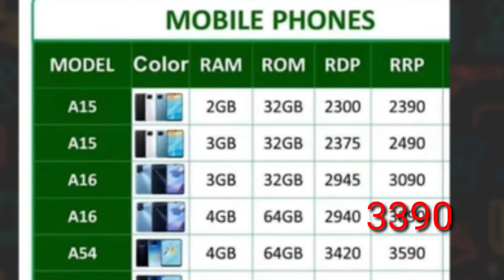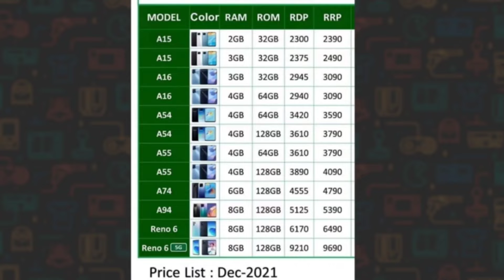احذر الاختيار ف ارتفاع الأسعار / اسعار موبيلات أوبو بعد الزياده والإختيار الافضل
رسميا تم زياده اسعار الموبيلات وهنا كان لازم تعرف الاسعار قبل وبعد الزياده عشان تعرف تختار الافضل
وهل تشتري دلوقتي قبل ما الاسعار تزيد تاني ولا تستني

اسعار موبيلات أوبو

oppo A15
oppo A16
oppo A54
oppo A55
oppo A74
oppo A93
oppo A94